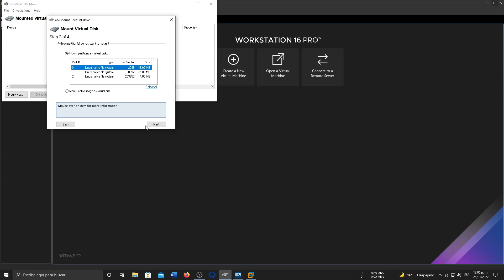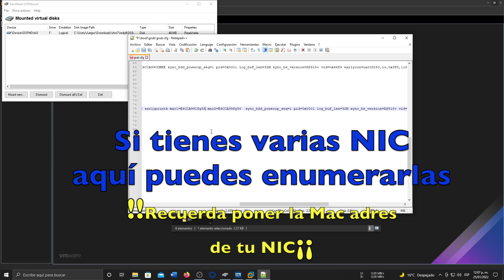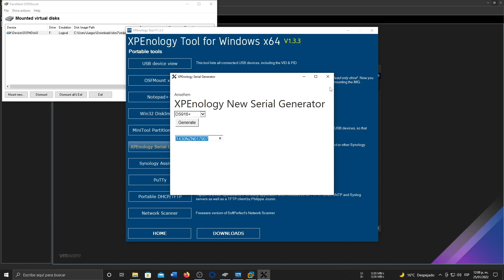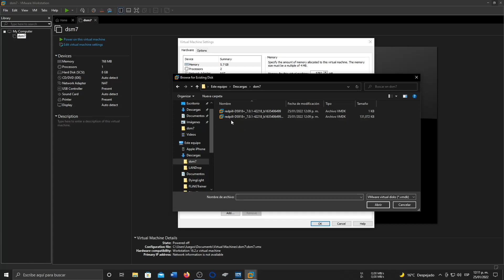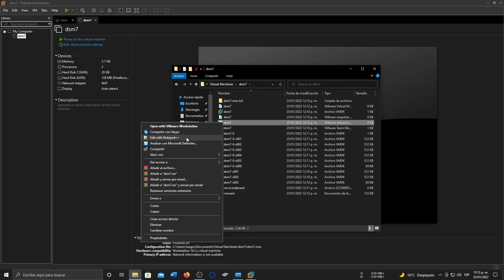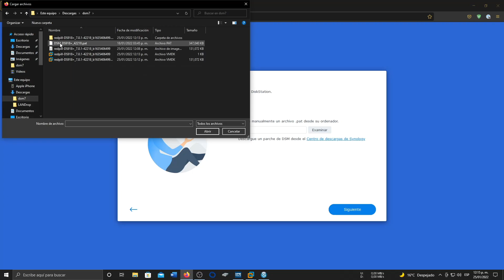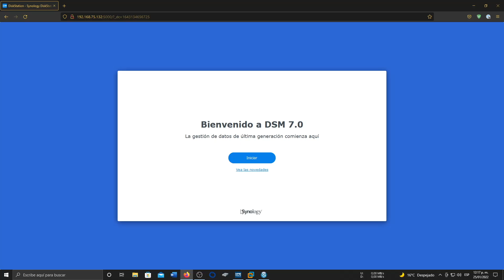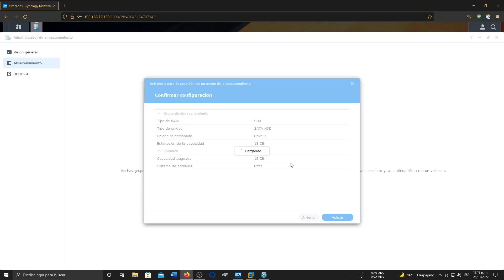Xpenology DSM 7 Vmware